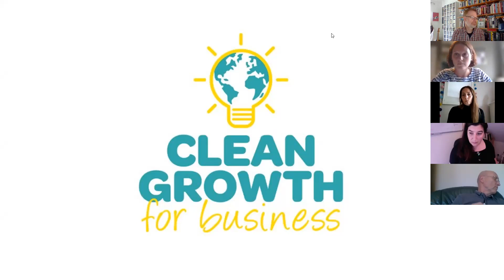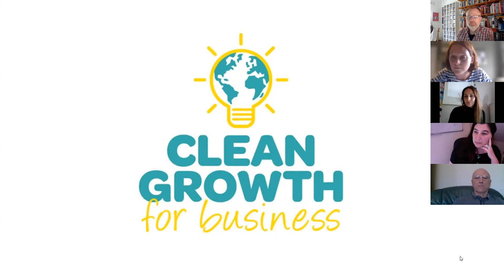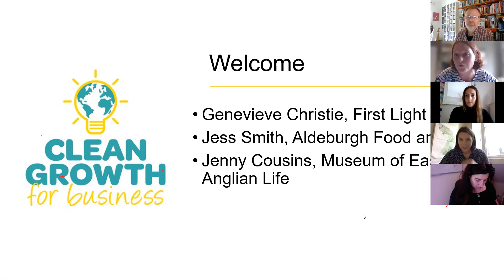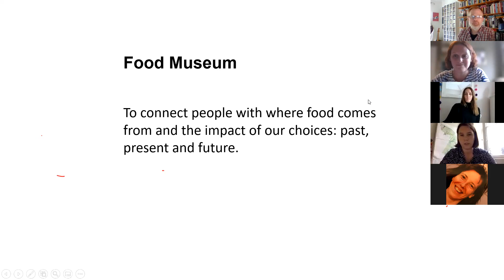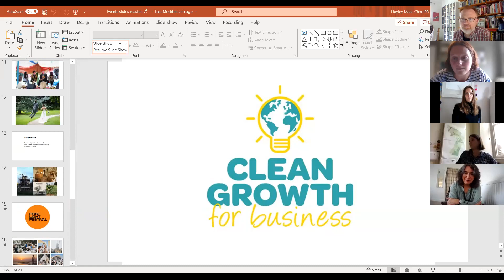Delivering Greener Events - Clean Growth for Business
Find out how to make your events, conferences and festivals more sustainable – from recycling and waste to transport, noise and catering.

Guest speakers: Jess Brown, organiser of the Aldeburgh Food and Drink Festival; Genevieve Christie, Director of the First Light Festival in Lowestoft, and Jenny Cousins, Director of the Museum of East Anglian Life.